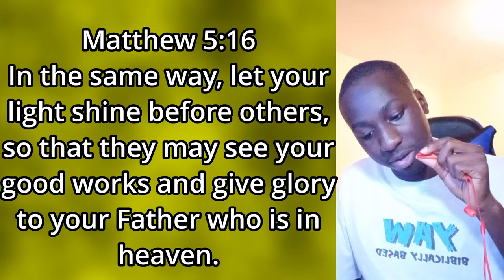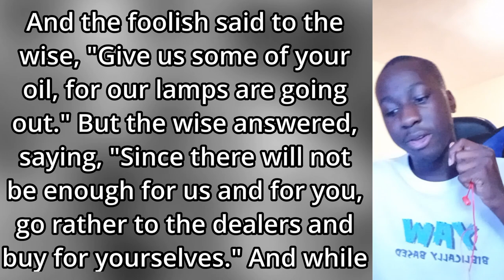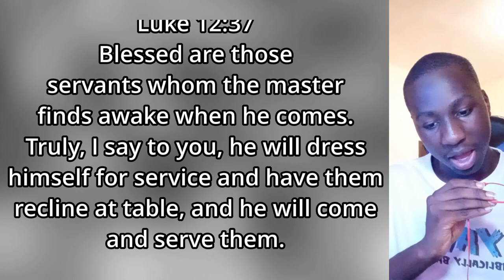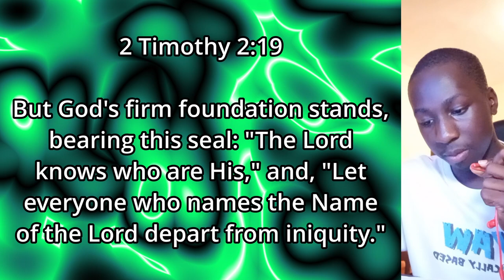Parable of the 10 Virgins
Hey. I'm back with another video. This time, I'm here to talk about what it really means to be a Matthew 25 Christian and why that matters by going line-by-line through these parables. I'm springboarding off a statement made by the pastor/politician Raphael Warnock. I'm not here to start an argument or point fingers (not that necessary in my opinion - correction is not just pointing out faults by suggesting ways to remove them), I'm just here to take a lesson from this man and I hope that you'd do the same.